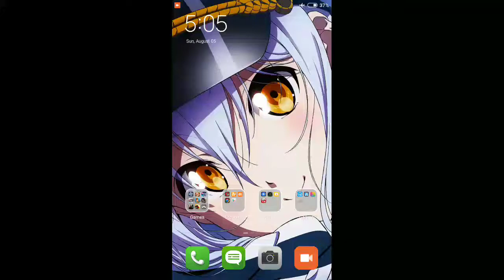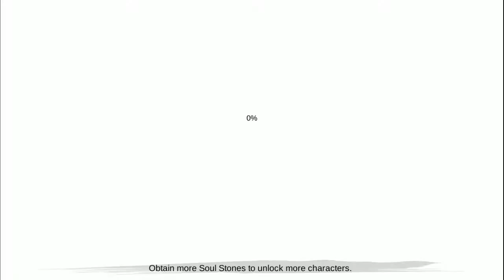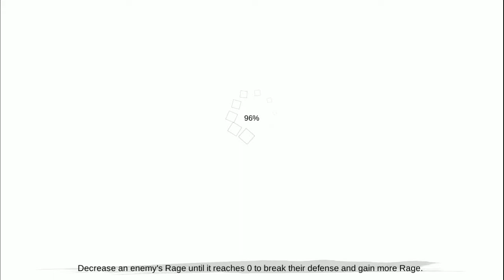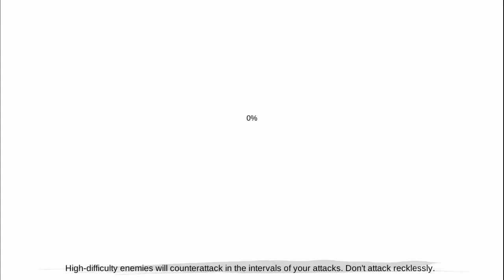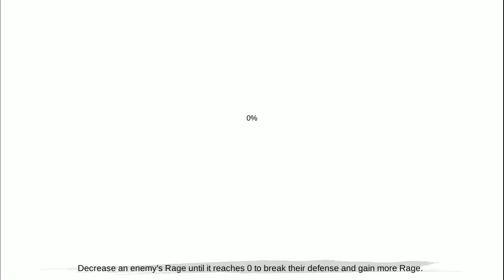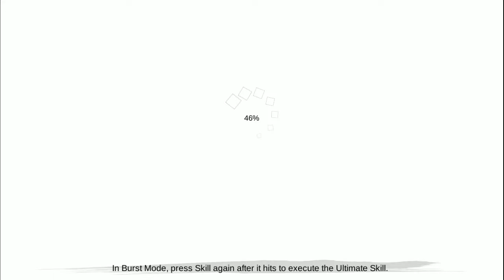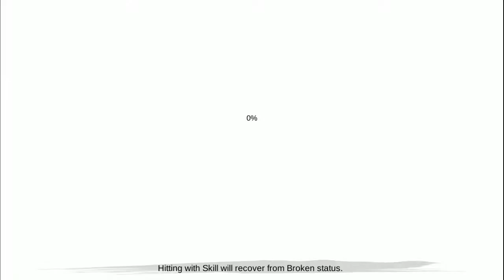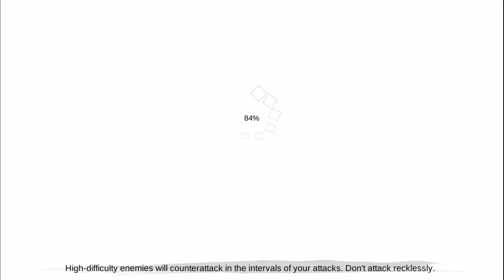Soulblade playing in xiaomi redmi 4x